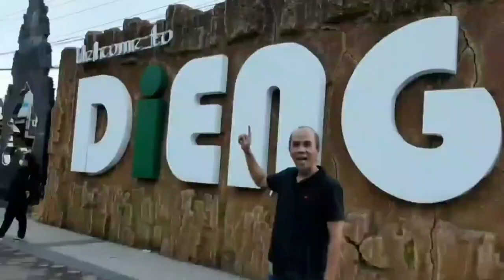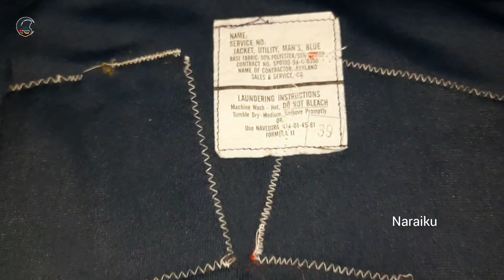THE AMAZING USS MIDWAY WINDBREAKER JACKET 1972 THEME US NAVY || MASTERPIECE